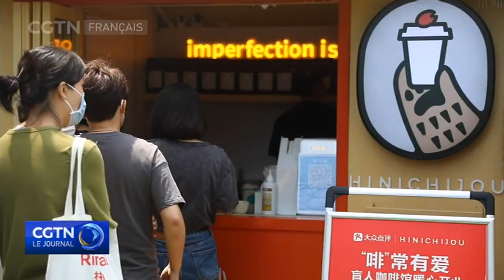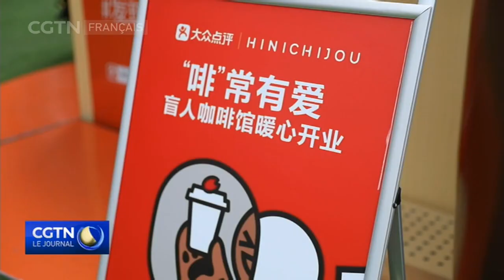Baristas non-voyants dans une chaîne de cafés de Shanghai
La mégapole chinoise de Shanghai regorge de milliers de cafés chics. Deux ans après l'ouverture dans cette ville du premier café en Chine employant des baristas aveugles, de files d'attente s'allongent devant les nouveaux points de vente. Observons comment la préparation de cafés est désormais une nouvelle carrière ouverte aux personnes handicapées, dont les malvoyants.